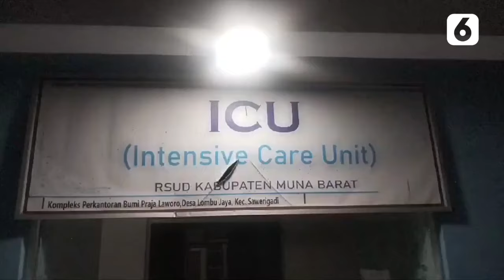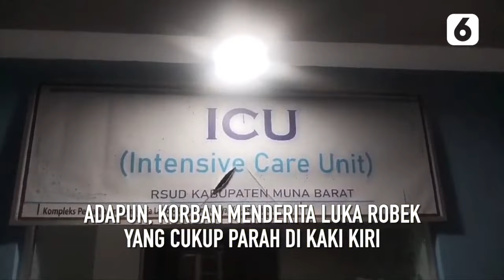Warga Muna Diterkam Buaya 4 Meter Saat Sedang Duduk di Dermaga Pelabuhan | Liputan6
LIPUTAN6.COM - Warga Muna Diterkam Buaya 4 Meter Saat Sedang Duduk di Dermaga Pelabuhan | Liputan6

Seorang warga di Muna Barat, Sulawesi Tenggara, mendadak diterkam dan diseret oleh seekor buaya sepanjang 4 meter.